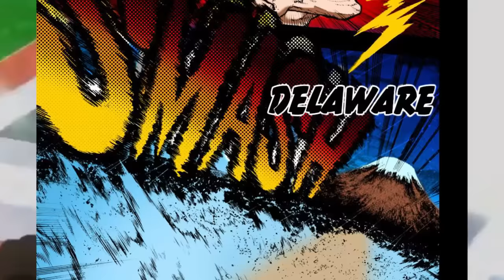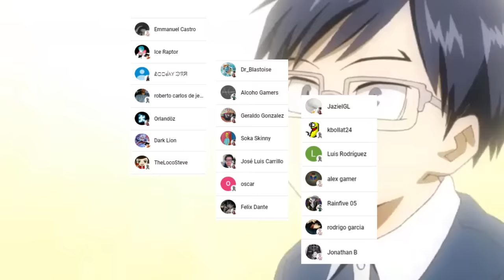💥 DEKU Sacrificara el ONE FOR ALL 😱 SHIGARAKI Tendra TODO el PODER !!! Boku no Hero Academia 412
HOLA AMIGOS LES TRAEMOS UN NUEVO VÍDEO ESTA VEZ LA REVIEW DEL MANGA 412 DE BOKU NO HERO ACADEMIA, DONDE VIMOS QUE DEKU VA A PERDER EL ONE FOR ALL, DEJENNOS SU OPINION EN LOS COMENTARIOS.